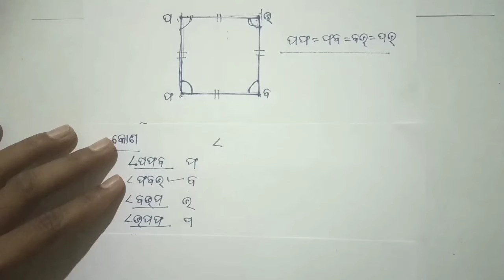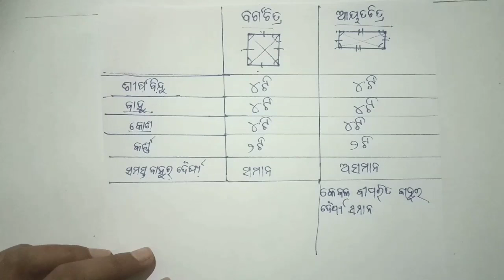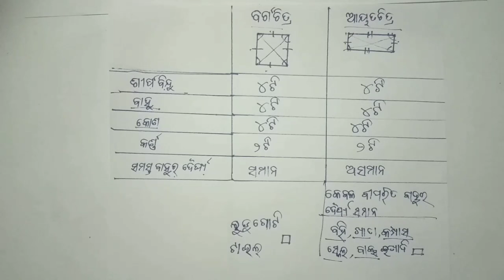ତୃତୀୟ ଶ୍ରେଣୀ । ଗଣିତ ପାଠ-୧ । ଭାଗ-୩ ବର୍ଗଚିତ୍ର । UVMS- SRIZAN । Utkal Vedant Model School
ଉକ୍ତ ଭିଡିଓ ମାଧ୍ୟମରେ ଛାତ୍ରଛାତ୍ରୀମାନେ ବର୍ଗଚିତ୍ର ସମ୍ପର୍କରେ ଜାଣିବେ ।